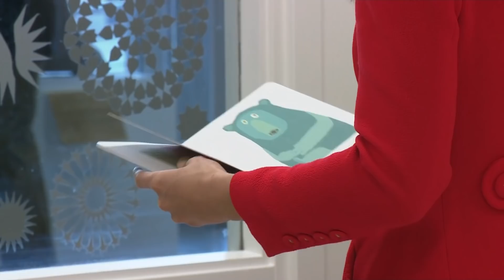Duchess of Cambridge Views Art at Royal London Hospital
Kate Middleton, the Duchess of Cambridge, has visited The Royal London Hospital to view specially commissioned artworks designed to enhance the environment and improve the patient and staff experience.

Kate viewed paintings and art displayed around the wards, waiting rooms and corridors.

Her visit follows the release of her photo book 'Hold Still', which is a collection of images taken by the public between May and June last year during the first coronavirus lockdown.